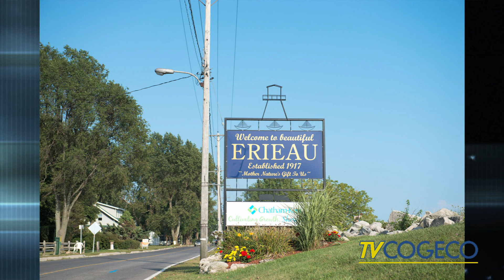Erieau Marina 2016 Corporate Citizen of The Year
The Erieau Marina was this year's Corporate Citizen of the year at the 2016 Chatham-Kent Chamber Business Excellence Awards.

Dave Barnier and his amazing team at the marina have brought alot of business to the little cottage town of Erieau all the way from the Oakville to even some locations in the States.